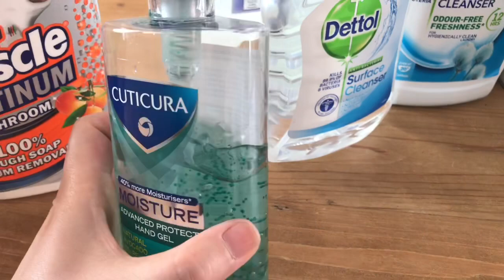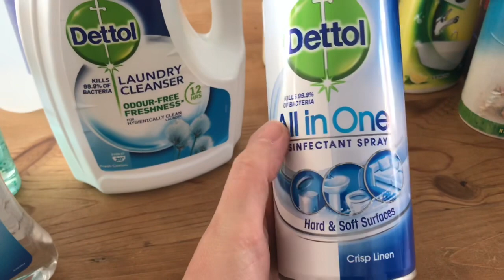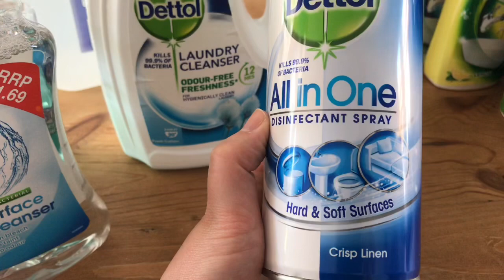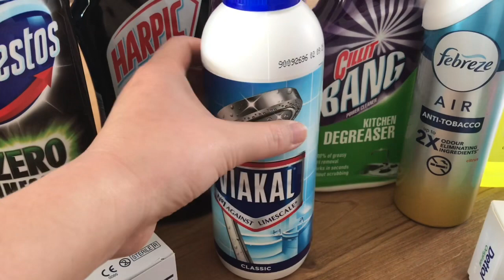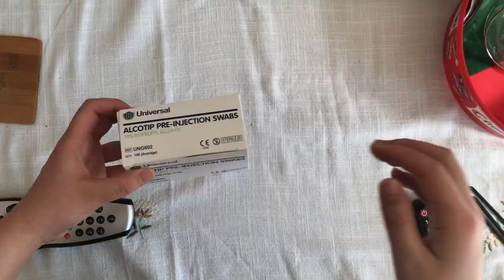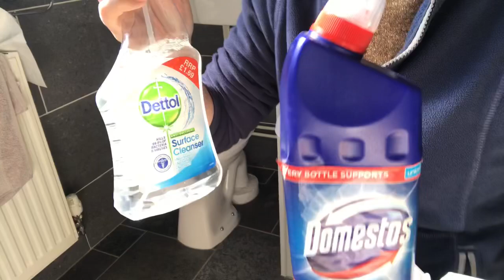英國生活：居家清洁消毒用品（1）日常怎樣清洁门把手，遥控器，馬桶，手機等等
怎样在家消毒手机，马桶，遥控器以及用哪种产品，方法以及测评使用方法
产品从左到右：
Fairy 绿瓶：清洁厨房炒菜的hob 挺好
橘色Mr muscle: 清洁limescale ，我觉的一般
透明Dettol ：厕所马桶盖，门把手，窗把手，垃圾盖。我喜欢
绿盖Dettol: 洗衣服时除菌的，我喜欢
铁皮Dettol:除菌的 气物喷剂 ，
Cif 擦厕所白色盆和bath tub 我很喜欢
Jeyes 屋外垃圾箱，小蓝粒子，有点像医院的消毒
酒精片：朋友给我的挺好用，可以用来插遥控器。
Flash 黄色：擦地的。我觉得还行